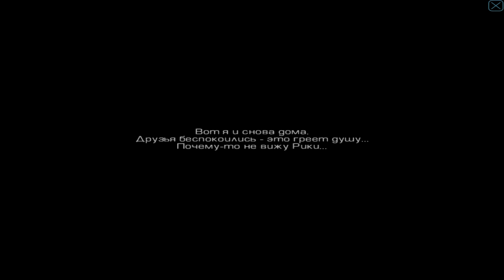Homeplanet Игра с огнем.4.5 Нейрозависимый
Нейрозависимый.